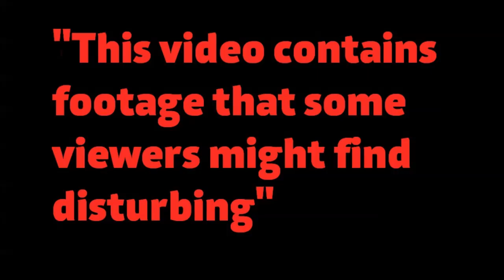Girl killed in freak China amusement park ride mishap